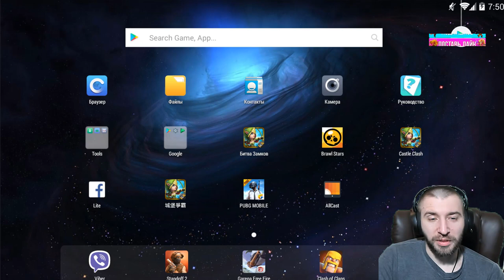НЕЖДАН НА КОЛЛЕКЦИОНЕРЕ ГЕРОЕВ \ БИТВА ЗАМКОВ \ CASTLE CLASH